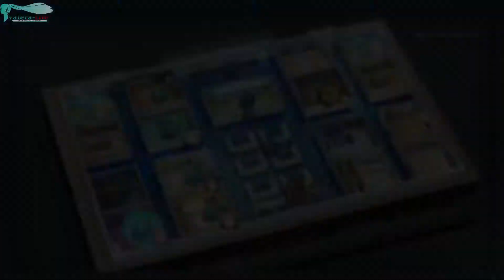Dark Rose Valkyrie - Часть №30 (На русском)